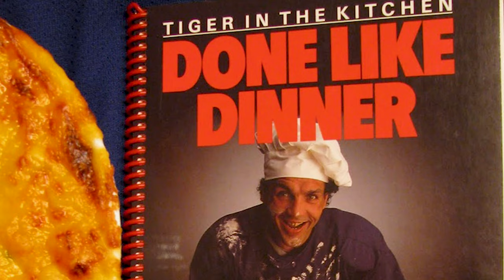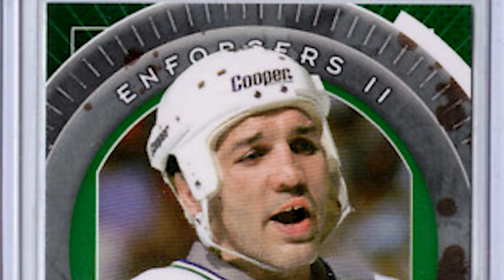The Greatest Enforcers in NHL History | Dave "Tiger" Williams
In the world of professional hockey, enforcers are players who specialize in physical play and fighting on the ice to protect their teammates by intimidating or fighting opposing players who engage in dirty play. In this episode of Smoke and Ice, we explore the life and career of one of the most legendary enforcers in hockey history, Dave “Tiger” Williams. Known for his aggressive playing style and willingness to drop the gloves, Williams became one of the most feared players on the ice during his time in the NHL. He played for five different teams during his career, but he was best known for his role as an enforcer.
This video features a fight collection at the end of the video.
it contains:
Behn Wilson
Jack Mcllhargey
Randy Holt
Mel Bridgman
Bob Murdoch